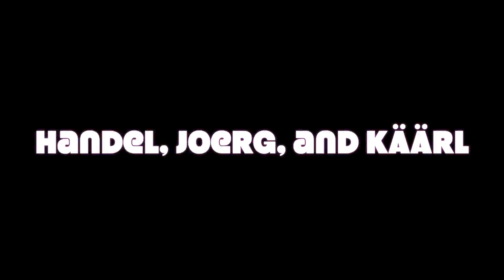Handel Joerg and Kaarl: Turn Up the Volume Trailer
German electronic superstar sensations come to America for the first time, all while looking extremely fashionable.